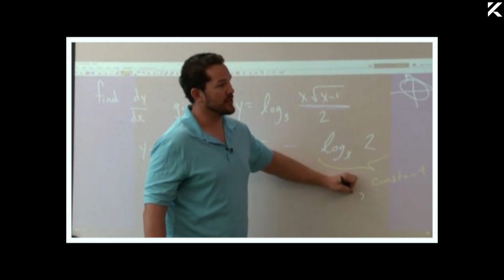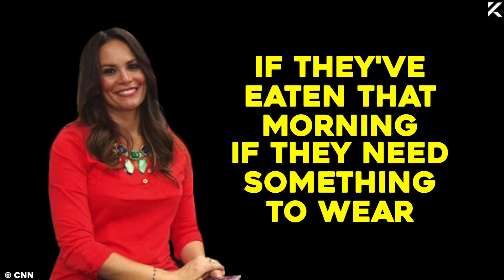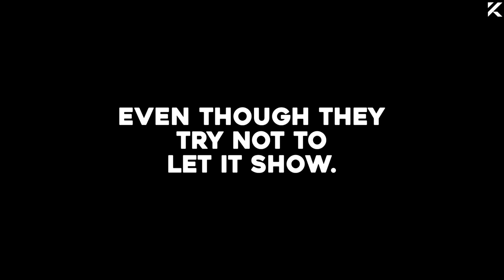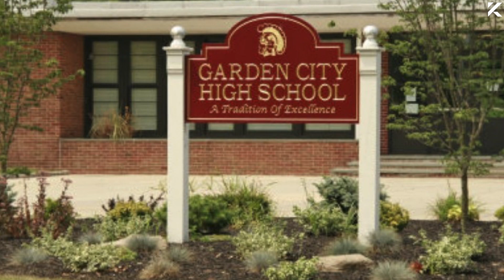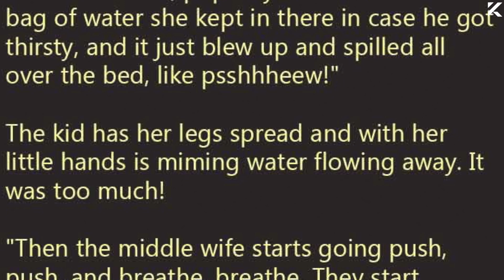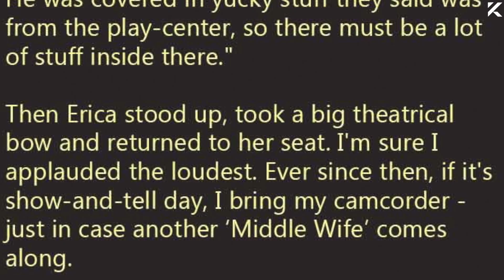10 Students Who Actually MADE THEIR TEACHERS CRY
Teaching can be a tough job, and some students are a handful. But you'll never guess how these kids made their teachers cry.

Source

10 - goo.gl/694Uj1

9 - goo.gl/hXd5nf

8 - goo.gl/zQDDH5

7 - goo.gl/vXXhfn

6 - goo.gl/WsFufJ

5 - goo.gl/FRqWA4

4 - goo.gl/EAsbyY

3 - goo.gl/TFwQUu

2 - goo.gl/txj2xe

1 - goo.gl/Nh7Kqn